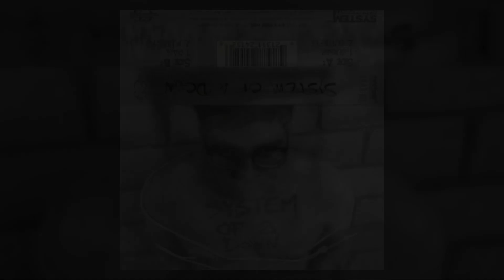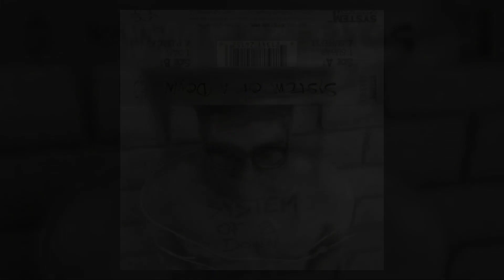System Of A Down - Dam (Remastered 2022) HQ*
Remastered, better quality audio track from song "Dam" which came from the Demo Tape 1 recorded in 1995. Guitarist, Daron Malakian takes over in this track. by SOAD, Enjoy ,)

Band: System Of A Down
Album: SOAD/Demo Tape 1
Released: 1995
Track: Dam

Lyrics:

Damn you
Stay away from me
I got a disease
Everyone is sleeping

Hate you
For putting hate in me
For putting faith in me
Everyone is sleeping

Everyone is sleeping
Everyone is sleeping
Everyone is sleeping